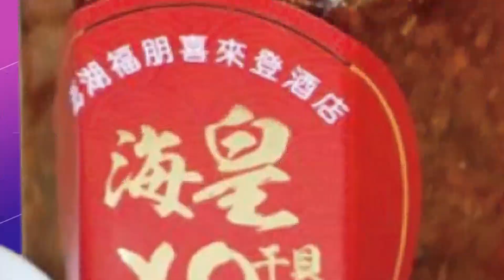【每日必看】麗寶耶誕新年城點燈 全台最美"米娜瓦之樹"燈光秀 20221111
麗寶樂園渡假區今天(11日)，舉辦"麗寶耶誕新年城"點燈儀式，打造為期110天，史上最長燈光造景盛典活動，